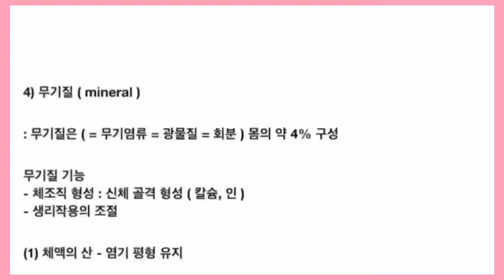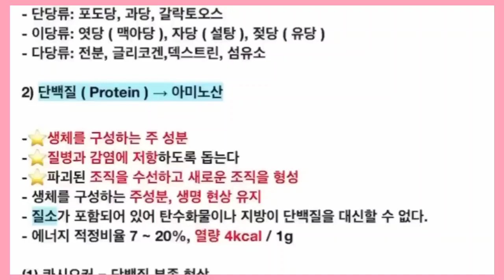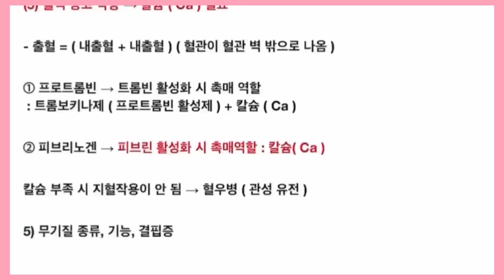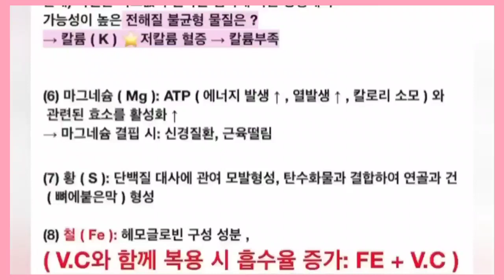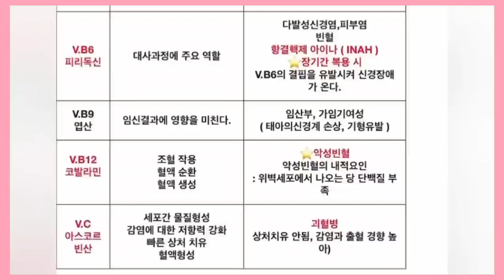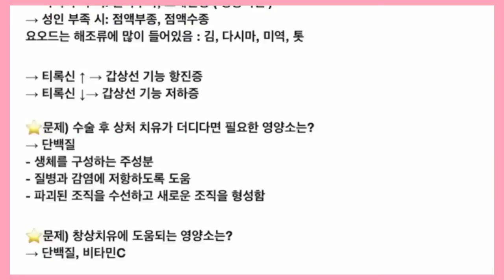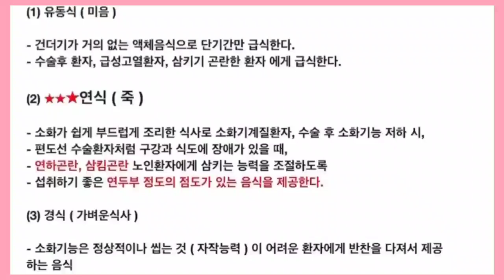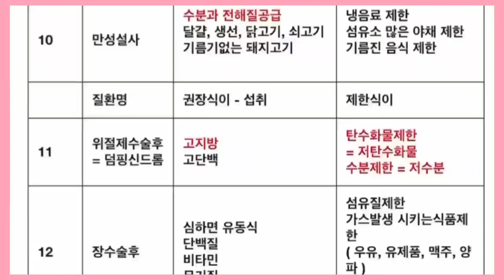47강)간호조무사 요점정리 ; 기초간호학;기초영양 ;간호조무사 기출키워드 ;간호조무사 강의